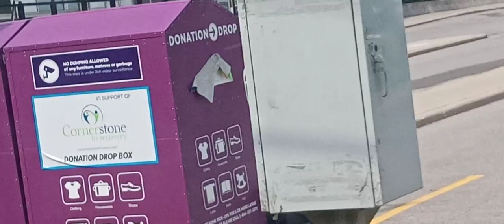Ride on OC Transpo bus #4697 a 2020 Nova Bus LFS 4th gen... low floor bus (SCRAP!) part 1 - 2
Video taken today by me operating frequent route line 80 direction "Barrhaven Center" on a spring day of May 21st 2024 everybody so yeah!🦵🏾💪🏾💪🏾💪🏾🙌🏾🙌🏾🙌🏾🙏🏾